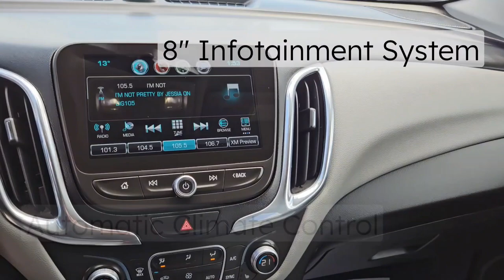2018 Chevrolet Equinox LT / AWD / SUV / White - 24N154C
5640 Highway 2A, Lacombe, AB T4L 1A3